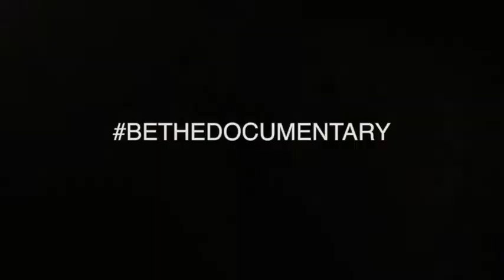Preaching Truth to the Apathetic Masses on July 4, 2019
On the streets of Edmond, OK...